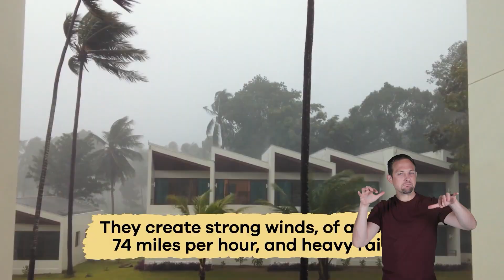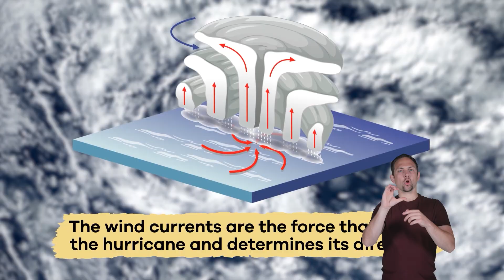ASL Hurricanes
Did you know that some scientists refer to hurricanes as tropical cyclones? This name actually gives us more understanding about how hurricanes are formed. Today, in this video for kids, we are going to learn more about this special type of storm!

A hurricane is a storm system where high winds circle around a low-pressure center. All hurricanes form over the warm ocean water near the equator. As these storms grow, they create strong winds of at least 74 miles per hour, and heavy rain. If a hurricane hits a land mass, it can cause a lot of destruction.

So how exactly do these storms form? It all starts when hot, humid air rises and starts to form storm clouds. These storm clouds gather and form a spiral shape. Remember how we mentioned that scientists call hurricanes tropical cyclones? Now you know why!

We hope you and your student(s) enjoyed learning about hurricanes! If you want even more information, head over to our website and download one of our many free lesson plans, full of activities, worksheets, and more!

What you will learn in Hurricanes:
0:00 Introduction
0:27 What is a hurricane?
1:00 How hurricanes form
2:25 When they occur and how they are named
3:13 Why hurricanes break